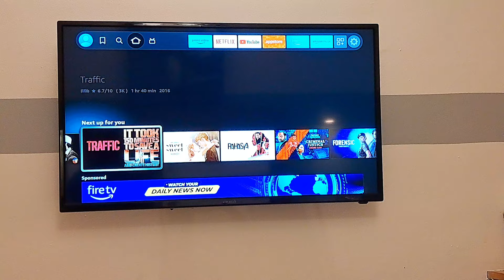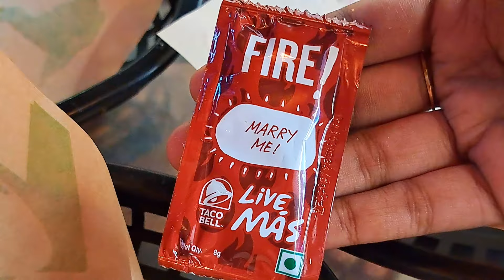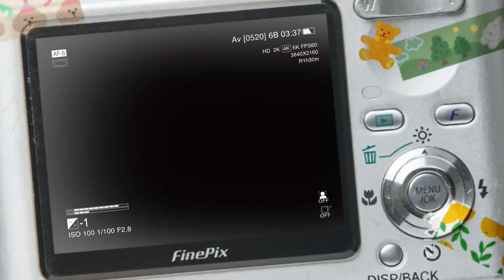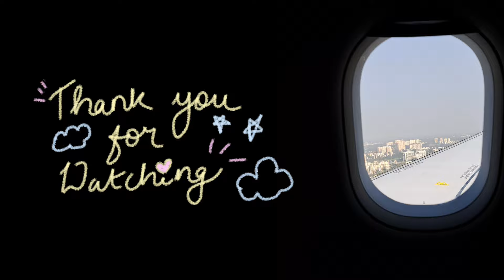bangalore for a hot min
Went to bangalore for 2 days. Here's all that happened. Mostly me yapping in my hotel room.